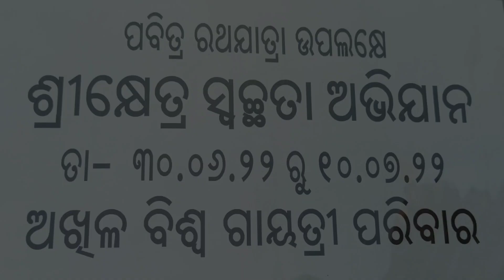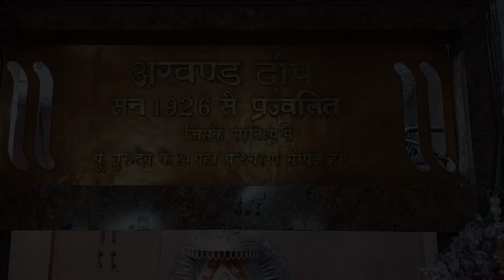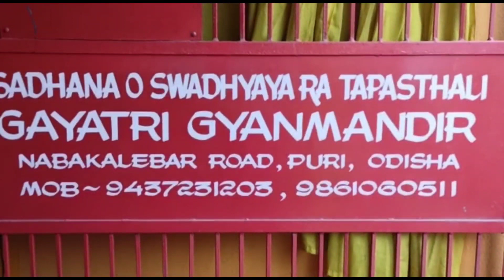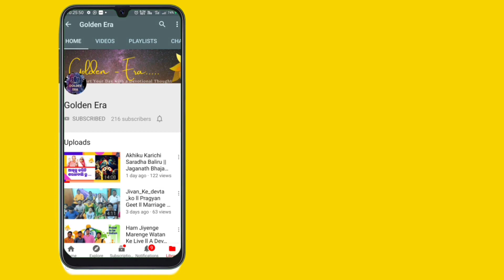Puri Ratha Yatra Swachata Abhiyan , Gayatri Pariwar Odisha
Gayatri Pariwar is a living model of a futuristic society, being guided by principles of human unity and equality.

It's a modern adoption of the age old wisdom of Vedic Rishis, who practiced and propagated the philosophy of Vasudhaiva Kutumbakam.

Founded by saint, reformer, writer, philosopher, spiritual guide and visionary Yug Rishi Pandit Shriram Sharma Acharya this mission has emerged as a mass movement for Transformation of Era.
Gayatri Parivar is a union of individuals who create family, society, nation era based on ideal principles of art, culture of living life.

Following the ideal of recognition of Vasudhaivakutumbakam , our ancient sage tradition is the expanding group of the Gayatri family.

A saint, reformer, writer, philosopher, spiritual guide and visionary Yughrisi Pandit founded by Shriram_Sharma_Acharya ji has emerged as a mass movement to change the mission era

Here we create content to inspire all peoples with this kind of devotional videos.
Our aim is to spheread our guruji's thought through out the world from which this platform is one of them.

Thank you so much everyone for supporting us tillthis point and encorage us to make more and more videos.
we hope you are getting inspired and motivated with these kind of videos...
JAY GURUDEV.
JAY MATAJI.
JAYA GAYATRI MATA.
JAY MAHAKAL.
JAY JAGANNATH.
Golden Era
Awgp Odisha